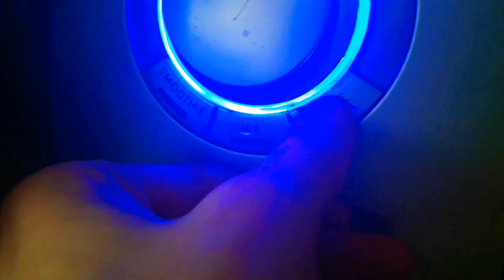Der Weltbeste Smoothie😋😍😋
Hier kannst du Spenden

1. Tropische Früchte
2. Multivitaminsaft
3. Eiswürfel
4. Einen Mixer
Und dann mixen! ❤️ 👍
Fertig ist euer Smoothie😋😍